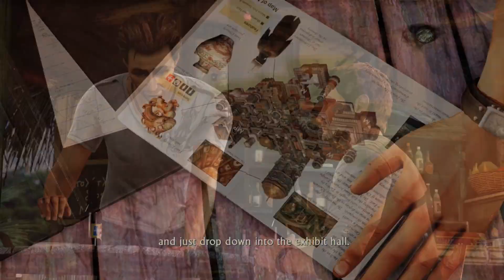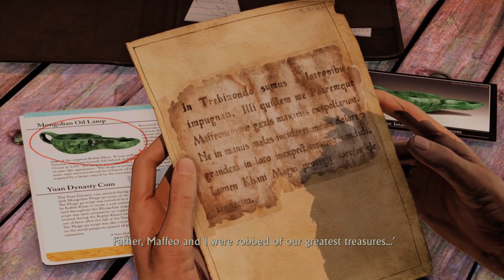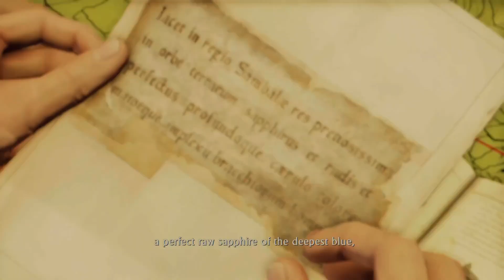UNCHARTED 2: AMONG THIEVES - História Completa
Dois anos após os eventos do primeiro jogo, o caçador de tesouros Nathan "Nate" Drake é abordado pelo ex-associado Harry Flynn e a associada de Flynn, Chloe Frazer para ajudar a roubar uma lâmpada de óleo mongol conectada a uma viagem condenada de 1292 de Marco Polo da China. O grupo planeja enganar o cliente de Flynn e tomar o tesouro de Polo para si, mas sem o conhecimento de Flynn, Chloe e Nate são ex-parceiros, e Chloe planeja fugir com Nate depois.

Uncharted 2: Among Thieves é um jogo eletrônico de ação-aventura desenvolvido pela Naughty Dog e publicado pela Sony Computer Entertainment. É o segundo título principal da série Uncharted e foi lançado exclusivamente para PlayStation 3 em outubro de 2009.

O desenvolvimento de Among Thieves começou em 2008, logo depois da finalização de Uncharted: Drake's Fortune. A equipe se inspirou no explorador Marco Polo para poder criar sua história, especialmente os escritos de suas expedições pela Ásia.

O elenco de personagens foi expandido com o objetivo de aprofundar o mundo e mostrar diferentes lados de Nathan Drake, com a história tendo sido pensada para explorar os temas de confiança e traição.

Among Thieves foi anunciado em dezembro de 2008, gerando grande expectativa. O título foi aclamado pela crítica especializada ao ser lançado, com elogios sendo direcionados particularmente para suas elaboradas cenas de ação, personagens, narrativa, gráficos, inovações técnicas e jogabilidade.

Também foi um grande sucesso comercial, vendendo ao todo mais de sete milhões de cópias. Ele venceu e foi indicado a diversos prêmios de publicações e eventos da indústria, incluindo muitos na categoria de Jogo do Ano. Among Thieves é considerado como um dos melhores jogos eletrônicos de todos os tempos e um dos títulos mais importantes da sétima geração de consoles.
Uma sequência intitulada Uncharted 3: Drake's Deception estreou em 2011. O jogo foi remasterizado para o PlayStation 4 em 2015 e relançado como parte da Uncharted: The Nathan Drake Collection.

O foco do canal é contar a história completa dos games, sem enrolar, sem side-quests, da forma mais rápida e dinâmica o possível. Lembrando que para a experiência completa do game, sempre é válido adquirir e jogar o mesmo.

Ficha Técnica:

Desenvolvedora(s): Naughty Dog
Publicadora(s): Sony Computer Entertainment
Gênero(s): Ação-aventura
Lançamento: 13 de outubro de 2009
Plataforma(as): PlayStation 3
Diretor(es): Bruce Straley, Amy Hennig
Roteirista(s): Amy Hennig, Neil Druckmann, Josh Scherr